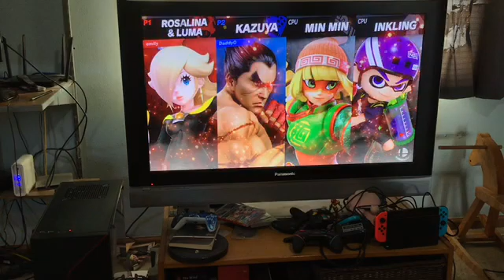Adding sports to super smash bros ultimate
Automatic first ko to player 1!